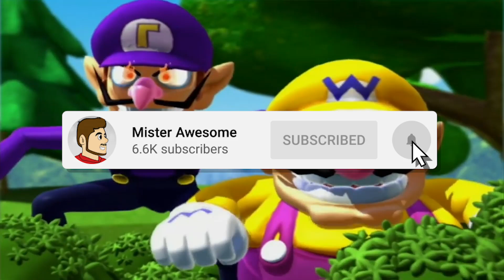Welcome to the Road to Mario Golf Super Rush!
Do you LOVE Mario Golf? Are you HYPED for the new entry for the Nintendo Switch? Well Cause I am! Welcome to the Road to Mario Golf Super Rush!

Where we REVISIT the older Mario Golf Games and Talk about the upcoming one!

Mario Golf Super Rush! [Affliate Link]

BECOME a MISTER MEMBER starting at $2 a Month!

SEND ME ITEMS TO UNBOX FOR VIDEOS!

Forest - Mario Golf: World Tour Music Extended
Mario Tennis Mario Golf Super Smash Bros. Ultimate
Menu 2 - Super Smash Bros. Melee
Main Menus- Mario Golf: Toadstool Tour Music Extended
100 Coins - Mario Golf: World Tour Music Extended
Status - Mario Golf: World Tour Music Extended
Mario Golf (N64) Music - Mario Open
Skins Match - Mario Golf: Toadstool Tour Music Extended